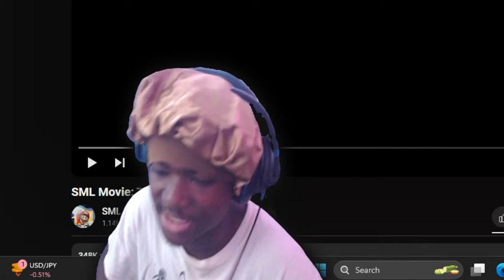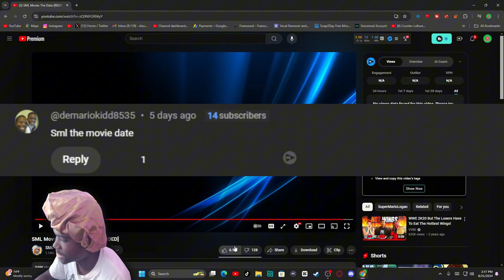SML Movie: The Date Reaction! - "AYO CHEF PP??!"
SML Movie: The Date Reaction! - "AYO CHEF PP??!" - BigRion16
Thank You @demariokidd8535  for the request
Original Description
Brooklyn Guy goes on a date!
TimeStamp
0:00 - Before The Reaction
0:17 - Intro
0:53 - Sandwich Date Reaction
8:42 - Desert Reaction
12:05 - After The Reaction
13:59 - Outro